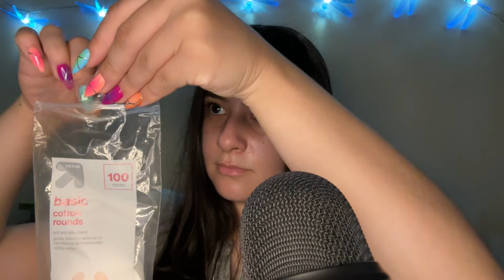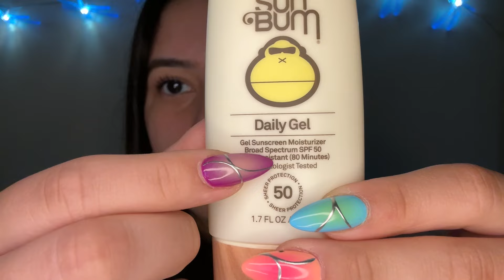ASMR - Showing My Everyday Skincare Products 🫧( whisper, tapping, tracing, and sleep aid 🙂‍↕️)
Slowing it down for today’s video 😌

Hope you all have a great day and are enjoying your summer ☀️